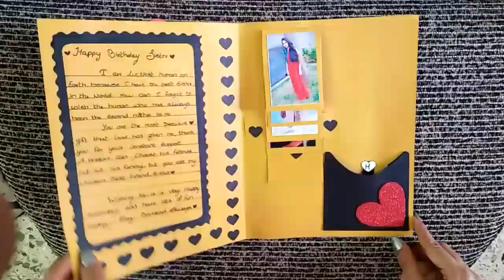🍰Simple Birthday Card🍰 // Jyoti kumavat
Hey Everyone,

               Hope u all are very well & happy.Thanks for sharing & liking my videos.

            So in this video the greeting card is copied from another video,  i make cards as per customer demands, so the customer sends me the reference video and ask me to make same as it is, spl.the Front side of card.

            Hope u all love it😊, do share u views in the comment section.

Till then have a great day all👍